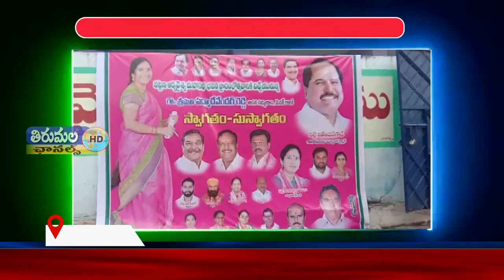THIRUMALA NEWS 13 09 2020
మెదక్ జిల్లా రామాయంపేట లో పట్టణ ఆర్యవైశ్య మహాసభ భవనం ప్రారంభోత్సవం చేసిన మెదక్ ఎమ్మెల్యే పద్మ దేవేందర్ రెడ్డి